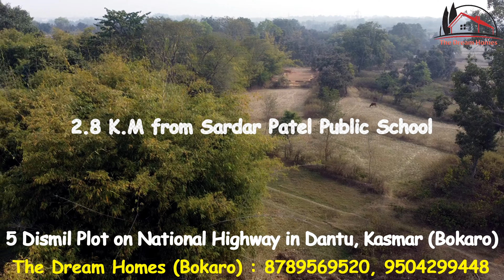5 Dismil Plot near Second Wife Restaurant, Dantu (Bokaro) I Plot in Bokaro I Property in Bokaro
3 और 5 डिसमिल का प्लाट नेशनल हाईवे से डायरेक्ट कनेक्टेड प्रोजेक्ट में +2 हाई स्कूल के पास दांतु (बोकारो) में बिक्री के लिए उपलब्ध है।

3 and 5 dismil plots are available for sale in Dantu (Bokaro) near +2 High School in a project directly connected to National Highway.

Hurry Up! Grab This Opportunity 👈
☑️ 400 Meters from +2 High School, Dantu.
☑️ 700 Meters from Divya Gyan Public School.
☑️ 1 K.M from Trimurti Public School.
☑️ 1.2 K.M from Second Wife Restaurant.
☑️ 1.2 K.M from Jharkhand Gramin Bank.
☑️ 2.8 K.M from Sardar Patel Public School.
☑️ 2.9 K.M from IDBI Bank, Petarwar.
☑️ 6.8 K.M from Kasmar Block Office.
☑️ 7.2 K.M from Bokaro Institute of Medical & Health Sciences.
☑️ 7.6 K.M from Petarwar Block Office.
☑️ 8.5 K.M from Sanjeeni Hospital, Petarwar.
☑️ 8.5 K.M from Trends Showroom, Petarwar.
☑️ 9.3 K.M from Mahaveer Hospital, Petarwar.
☑️ 11.7 K.M from Jainamore 4 Lane Chowk.
☑️ 19.7 K.M from Bokaro Railway Station.
☑️ 26.2 K.M from Naya More Bus Stand.
☑️ 28.5 K.M from Bokaro Airport.
☑️ 28.8 K.M from The Bokaro Mall.
☑️ 29.8 K.M from Sector 4.

🔥Advantages :
☑️ Connected with National Highway.
☑️ Near Developed Area.
☑️ 20 Feet Main Road & 20 Feet Branch Road available.
☑️ After getting the possession, take the registry.

Visit Our Office:
Plot No - 287, Co-Operative Colony,
Near Ukkrid More, Bokaro, Jharkhand.